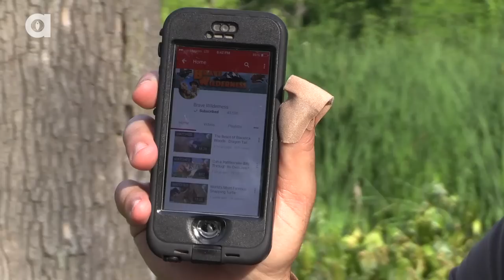Tiny Owl Defending its Home!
This week's Behind the Adventure episode takes a look at how the tiny Burrowing Owl defends its home and Coyote offers his opinion on the idea of children riding Cheetahs!

Keep the questions coming, next week we might answer yours!